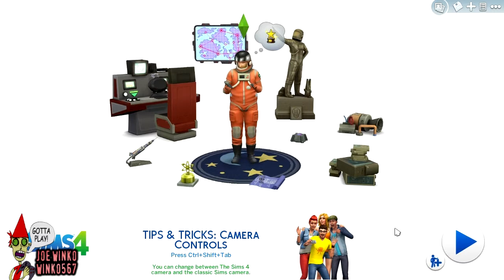Sims 4 Playthrough Part 19 | Joe Winko